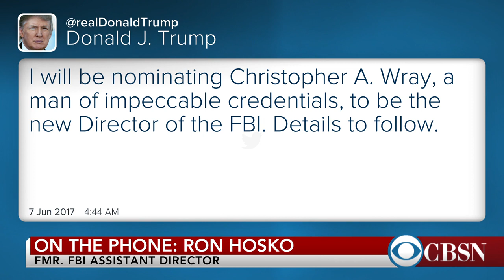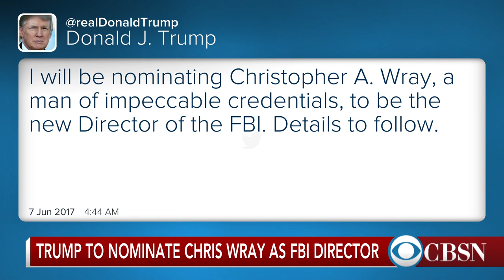Trump nominates Christopher Wray as FBI director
Former FBI Assistant Director Ron Hosko and CBS News justice reporter Paula Reid join CBSN to discuss President Trump's announcement that he will nominate Christopher Wray as FBI director.